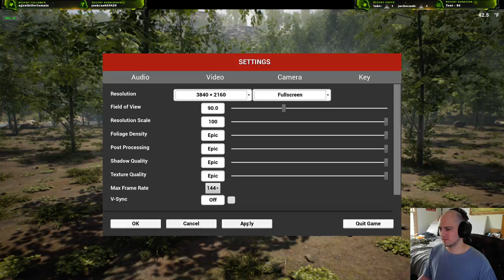:) The Infected First play (5-1-2021)